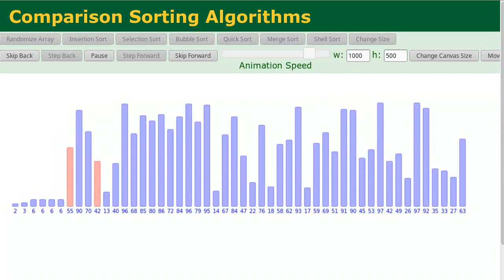Sort: Selection sort(just-in-time record) - quick showcase